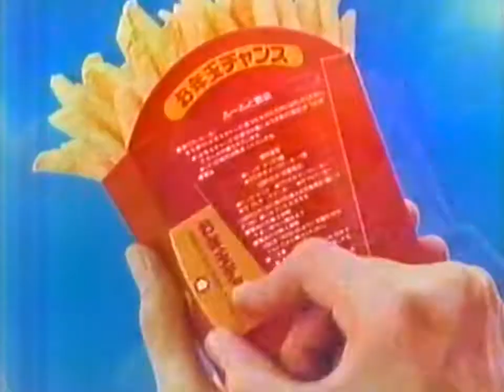日本マクドナルド『お年玉ポテト』 CM 1990/01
McDonald's
再up